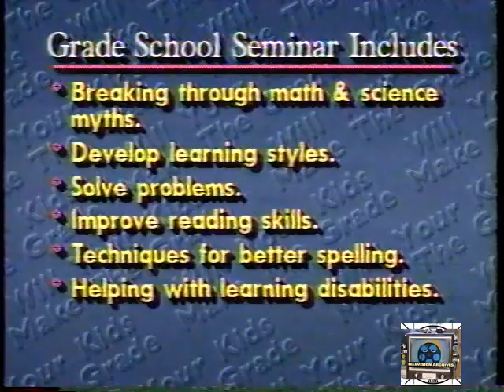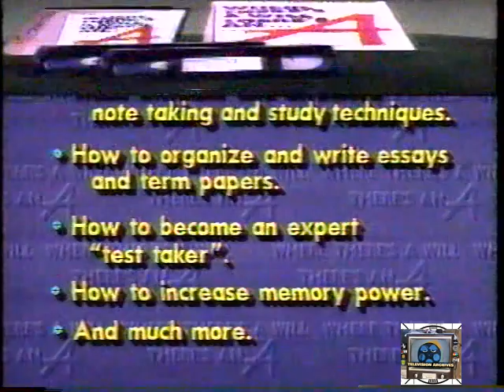Michael Landon Where There's A Will There's an A infomercial partial